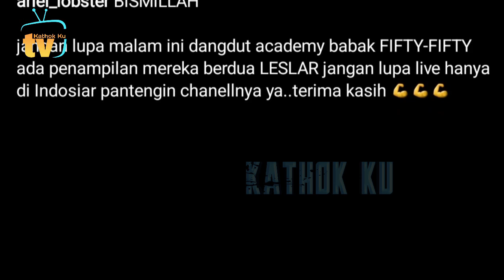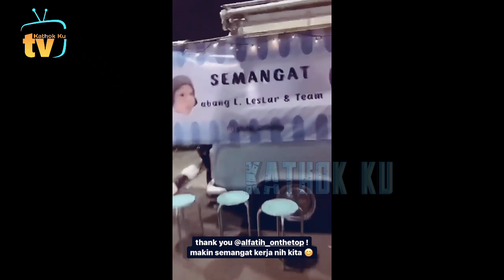Cantiknya Bunda Lesti OTW Indosiar, Siap BERGADANG❗️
Jangan Lupa: _
Thankz!!..